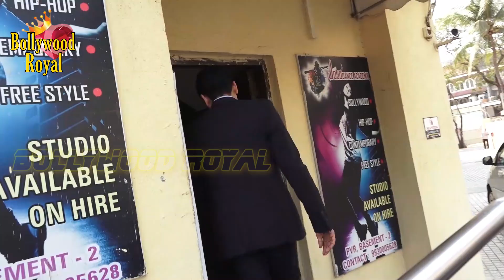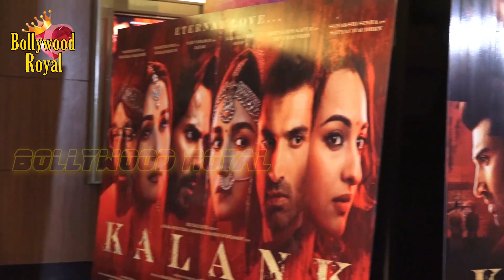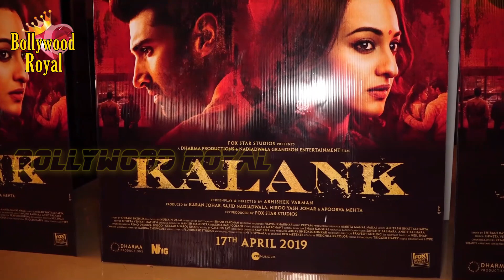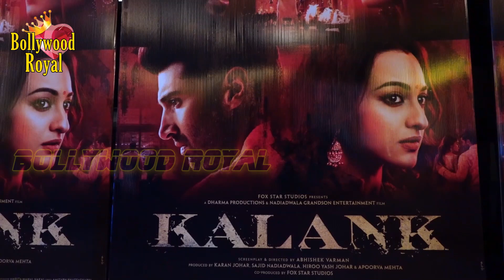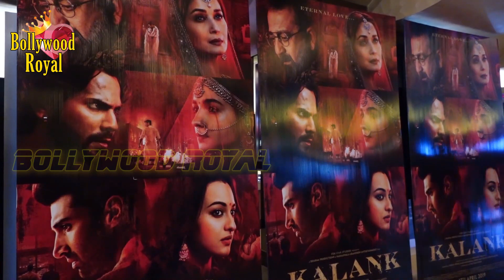Alia, Sonakshi, Sanjay Dutt, Varun, Aditya, Karan & Others At ‘Kalank’ Teaser Launch Part-1